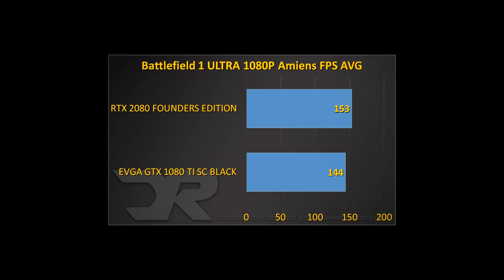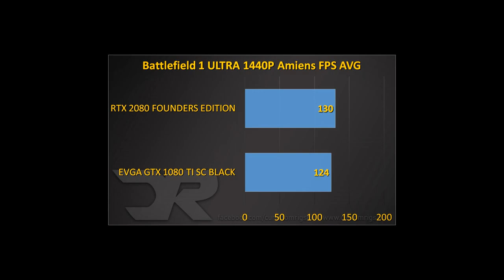NVIDIA RTX 2080 vs EVGA GTX 1080 Ti SC Black quick benchmark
quick benches to my RTX 2080 vs my EVGA 1080 ti